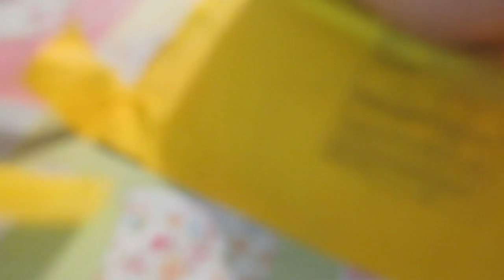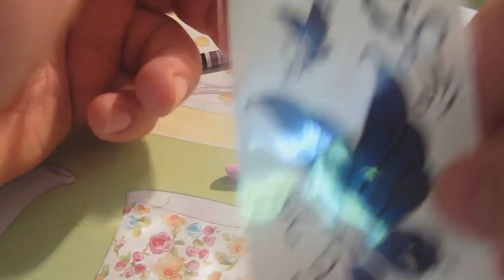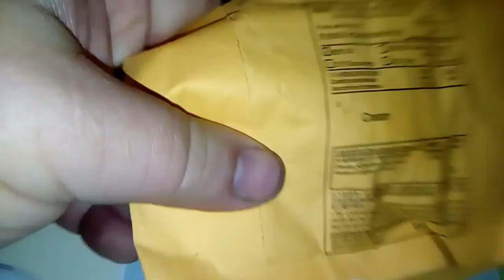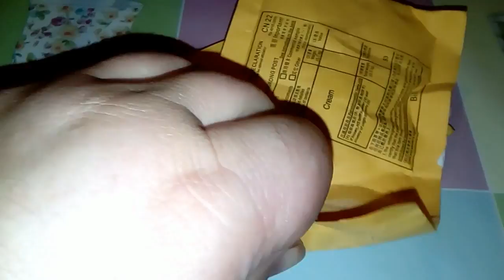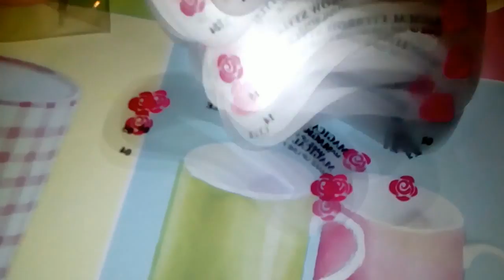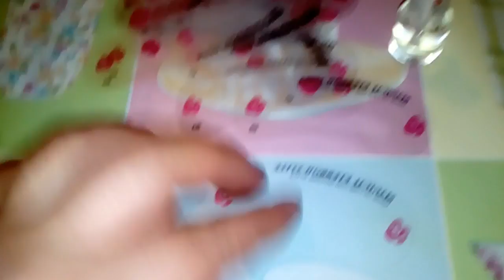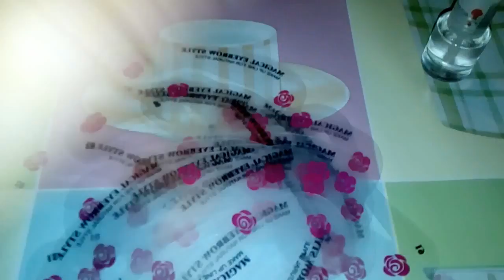Косметика с AliExpress